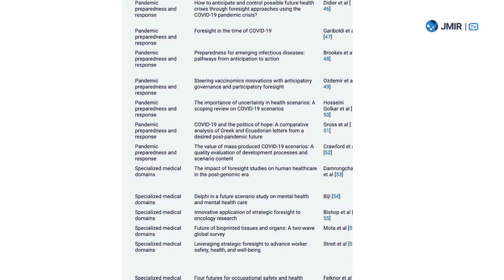Bertalan Meskó Discusses Exploring the Need for Medical Futures Studies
Dr. Bertalan Meskó, Director of The Medical Futurist Institute, explores the fascinating world of futures studies and its untapped potential in healthcare.  He discusses a groundbreaking scoping review that analyzed how foresight methodologies are being used to shape national strategies, pandemic preparedness, and medical technology advancements.  Discover why integrating medical futures studies into the healthcare domain could be key to addressing upcoming challenges and fostering democratic participation in shaping the future of medicine.  Don't miss this insightful look into the future of healthcare with Dr. Meskó!

This video was recorded by the author.

Please cite as:
Meskó B, Kristóf T, Dhunnoo P, Árvai N, Katonai G
Exploring the Need for Medical Futures Studies: Insights From a Scoping Review of Health Care Foresight
J Med Internet Res 2024;26:e57148
DOI: 10.2196/57148

JMIR Publications, celebrating its 25th anniversary in 2024, is a leading open access digital health research publisher. As a pioneer in open access publishing, JMIR Publications is committed to driving innovation in scholarly communications, advancing digital health research, and promoting open science principles. Our portfolio features 35 open access, peer-reviewed journals dedicated to the dissemination of high-quality research in the field of digital health, including the Journal of Medical Internet Research, as well as cross-disciplinary journals such as JMIR Research Protocols and the new title JMIR XR & Spatial Computing.

The content of this communication is licensed under the terms of the Creative Commons Attribution License which permits unrestricted use, distribution, and reproduction in any medium, provided the original work, published by JMIR Publications, is properly cited.